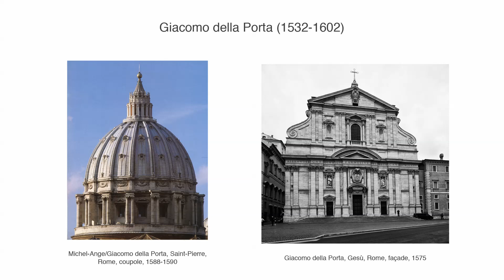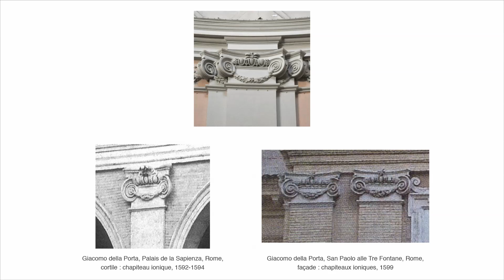Dévoiler l’église San Bernardo alle Terme (1598–1605)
Composants et enjeux d'un édifice romain méconnu. Conférence de Federica Vermot, docteure ès lettres, dans le cadre de la cérémonie de fin d'études Master, Faculté des lettres, UNIL (15 novembre 2018).